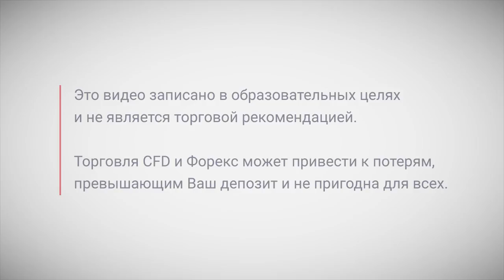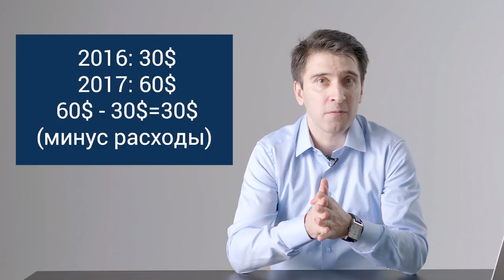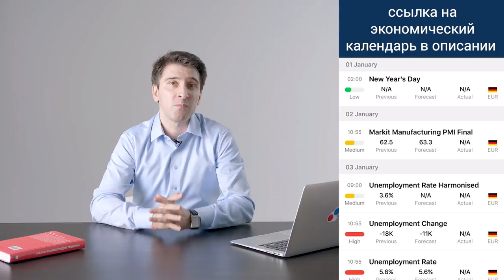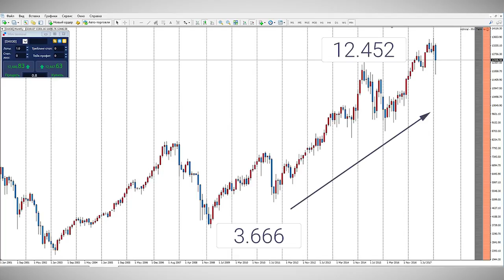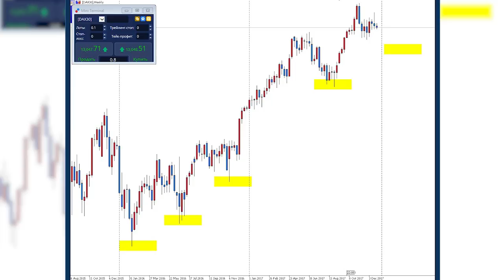Как торговать CFD на DAX 30?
Admiral Markets предлагает Вам DAX30 – CFD на эталонный индекс немецкой экономики DAX.
DAX является индексом фондового рынка Германии. Он состоит из 30 крупнейших немецких компаний, которые торгуются на Франкфуртской фондовой бирже. Adidas, Bayer, BMW, Deutsche Bank, Siemens и Volkswagen Group все являются частью индекса DAX.